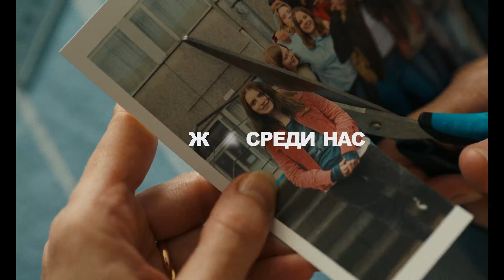Холли — тизер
Оригинальное название: Holly

Страна: Бельгия, Люксембург, Нидерланды
Режиссер: Фин Трох
Продюсер: Жан-Пьер Дарденн, Люк Дарденн, Элиза Хин, Антонио Ломбардо
Жанр: драма
Возраст: 18+
Хронометраж: 102 минуты / 1 час 42 минуты

В ролях: Грит Верстрате, Карлейн Силегем, Робби Клейрен, Кэролайн Стас и другие.

Слоган: —
Премьера в России: 26 сентября 2024, «Артхаус»
Премьера в мире: 7 сентября 2023
Цифровой релиз:

Описание: Присутствие Холли, кажется, приносит душевное спокойствие, тепло и надежду всем, с кем она сталкивается. Вскоре жители маленького городка начинают требовать от девушки все больше и больше, и она оказывается втянута в водоворот событий, которые не выбирала.

ivi.ru — переходи по ссылке и получай 40 дней за 0 рублей. Будь внимателен, бонус активируется только по ссылке!